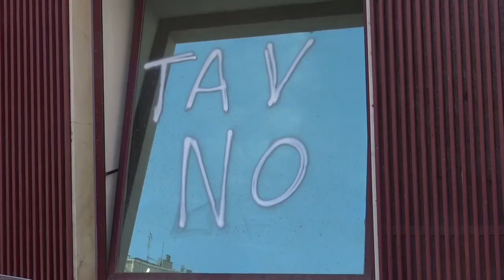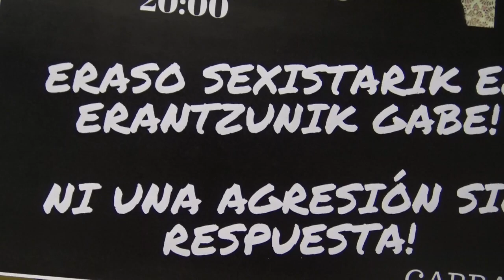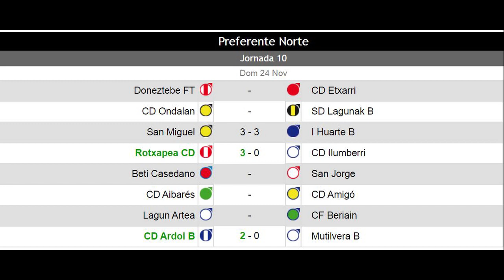Informativo 25 11 2019